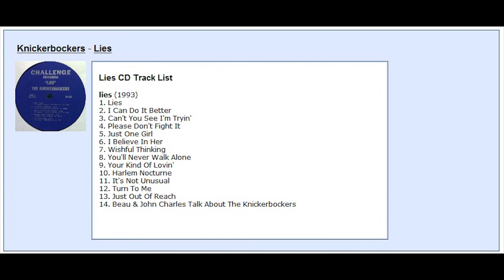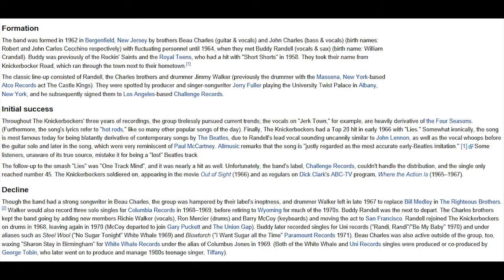The Knickerbockers It's Not Unusual 1966 Lies